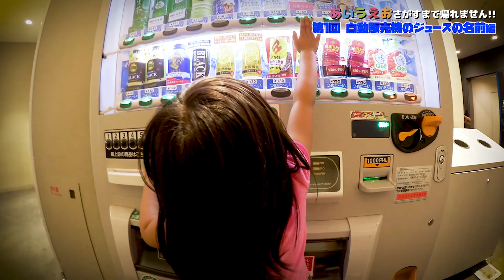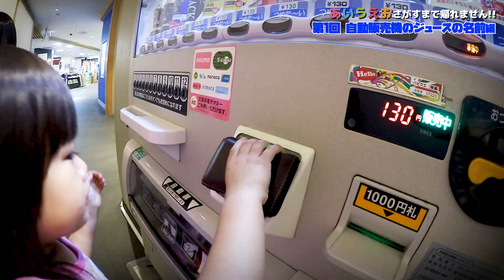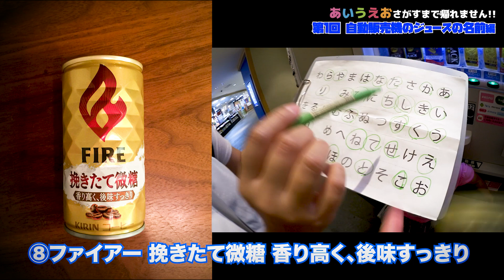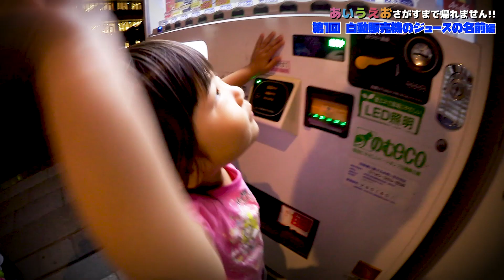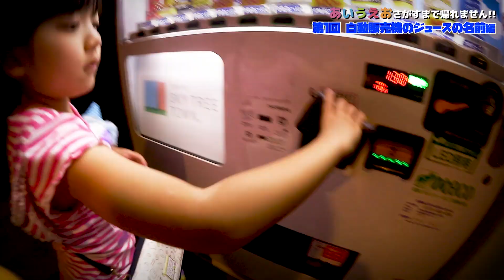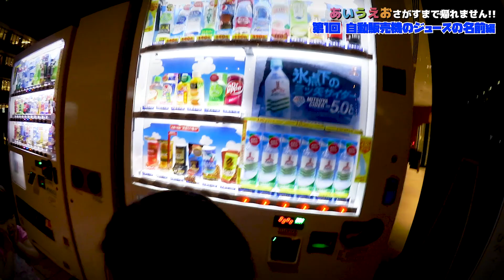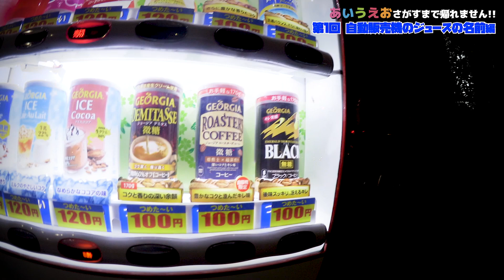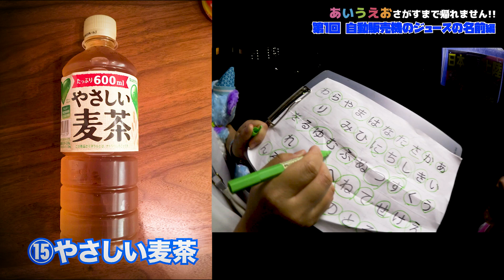【自販機】ジュースの名前であいうえおさがすまで帰れません!!Learn Japanese syllabary｜日曜家族#576 (*´ω`*)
スカイツリータウンの自動販売機にて、ジュースの名前であいうえおを探してみました。またしてもあの文字が見つからない。。。

企画ルール｜
・メニュー名に含まれる文字で、あいうえお(50音表)を塗りつぶす。
　※ただし"を"は除く
・頼んだメニューを食べきらないと文字にカウントされない。
　※番外編はお店で食べられないのでかごに入れたらOK！

関連動画｜あいうえお食べるまで帰れません!!
番外編
自動販売機 編